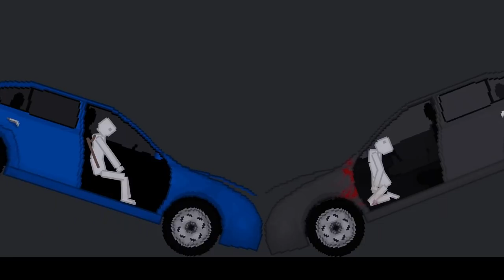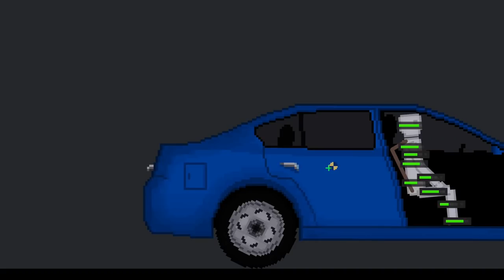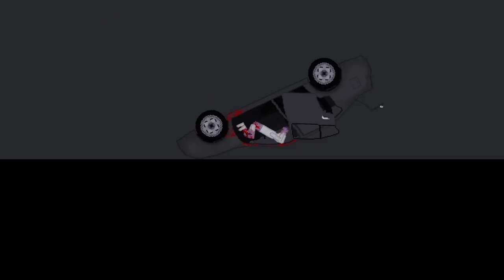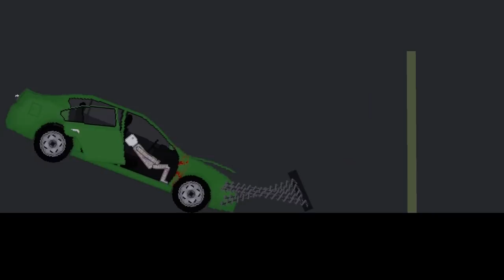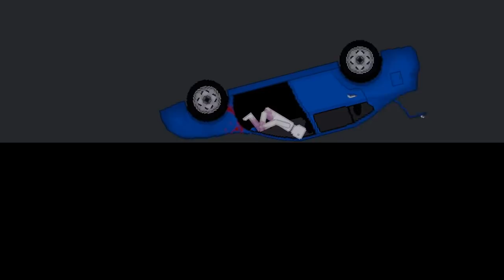Seat Belt VS No Seat Belt Tests Using New Cars In People Playground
so i decided to create some "makeshift" seat belts haha and put them to the test :o some worked better than i thought haha :3
(car destruction is not a mod)